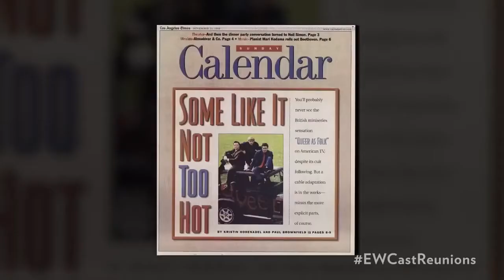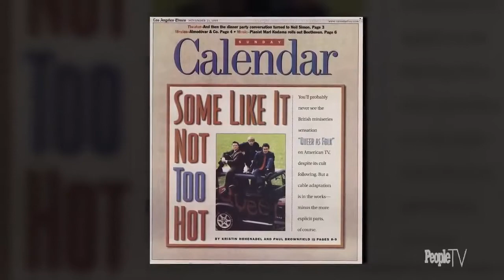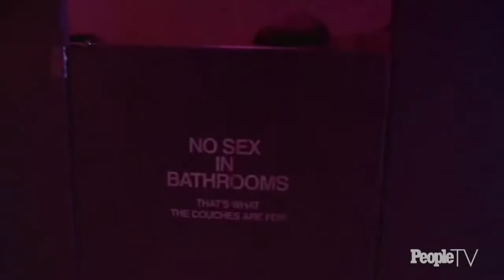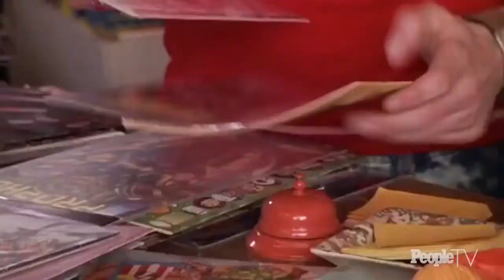QueerAsFolk QAF QAFReunion QAFRevival QueerAsFolkReunion Showtime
Queer As Folk is copyrighted to Showtime Networks Inc. A ViacomCBS Company.